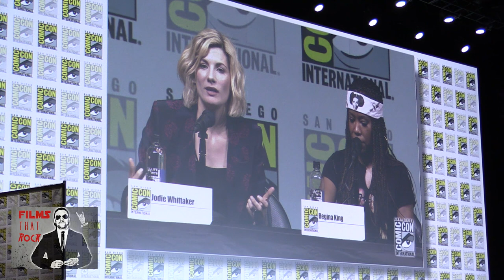EW's WOMEN WHO KICK ASS | Comic Con 2018 Full Panel (Chloe Bennet, Regina King, Jodie Whittaker)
Watch The Full Panel for EW's "WOMEN WHO KICK ASS" at San Diego Comic Con. A discussion among fierce, fearless actresses Chloe Bennet (Agents of S.H.I.E.L.D.), Regina King (Watchmen), Camila Mendes (Riverdale), Amandla Stenberg (The Darkest Mind), and Jodie Whittaker (Doctor Who), who open up about the power and privilege of playing women who redefine the rules and refuse to yield. Moderated by EW's Jessica Shaw.